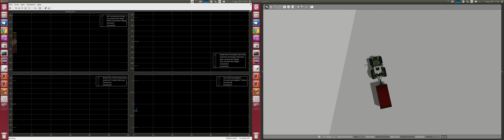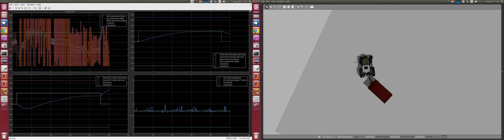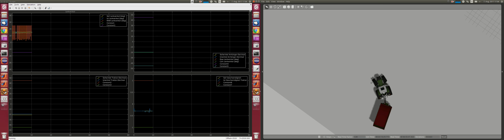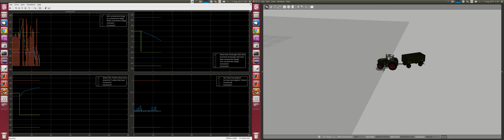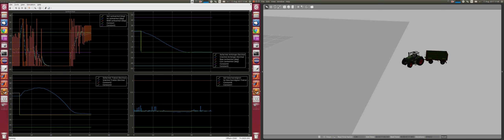Reverse driving with tractor-trailer combination using a model predictive control (MPC)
video for the paper: Comparison of controls for a stereo camera based reversing assistance system for vehicle trailer combinations (MCG 2018)

link: file:///home/ilja/Downloads/09_MCG2018_Stasewitsch_et_al.pdf